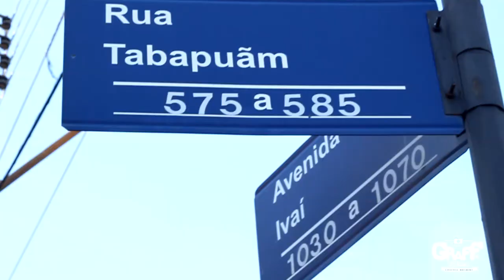Graff Films apresenta GUD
Um dos grafiteiros belohorizontinos com mais tempo na ativa, Marcelo GUD representa bem a cena belohorizontina. Sempre pintando em lugares inusitados na cidade, mostra que a arte não tem limites e que basta ter um pouco de cautela para conseguir mostrar sua arte até mesmo nos lugares mais cobiçados da metrópole. A arte não tem limites para este artista, vejam o que ocorreu neste encontro da Graff Films com o GUD.